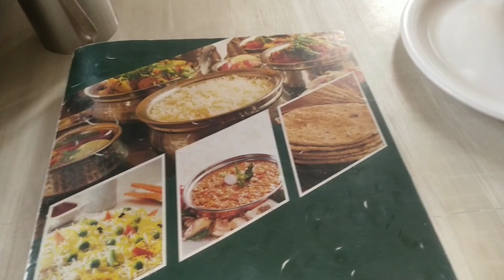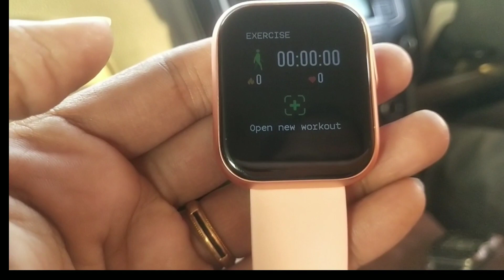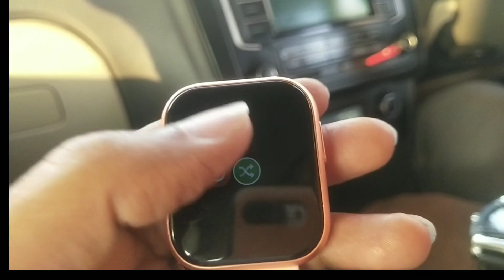ಮತ್ತೆ ಹೊರಟಿರುವುದು ಎಲ್ಲಿಗೆ?surprise gift ಯಾಕೆ ?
Hi,This is myKiruNagu Kannada vlog YouTube channel  😍

 Today im sharing south Indian  marriage, mehandhi,haldhi photos

Hope you guys enjoying this video 😍

    I am Asha,  home maker and a mom .you can watch videos on my lifestyle, skincare, Beauty tips, recipes, travel, kiddsskincare.

  Kirunaguvlogs#Kannadavlogs